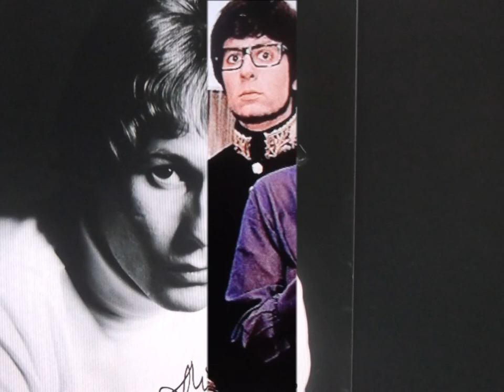manfred mann " funniest gig " 2020 stereo mix...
manfred mann   " funniest gig "  mono to stereo mix..
b-side of  "so long dad"--
Mike d'Abo years (1966–1969
Jones was replaced by Mike d'Abo in July 1966, and the group switched labels to Fontana Records, where they were produced by Shel Talmy. Their first Fontana single, a version of Dylan's "Just Like a Woman", released in July, scraped into the UK top ten and reached number one in Sweden. Their new long-player, As Is, followed in October; the group's increased studio technique sidelined their jazz, soul and blues roots. The next two singles, "Semi-Detached, Suburban Mr James" and "Ha Ha Said The Clown", both reached the Top 5. Another EP set of instrumentals, Instrumental Assassination, was released in December. This featured original member Dave Richmond on double bass, but not Mike d'Abo, suggesting the sessions dated from a little earlier in 1966.

An instrumental version of Tommy Roe's "Sweet Pea" only reached No. 36 when issued as a single and the follow-up, Randy Newman's "So Long, Dad", with its intricate keyboard arrangement, missed the top twenty altogether. Thus, 1967 was for the group largely an unsuccessful year in the charts, besides "Ha Ha Said The Clown" which reached the UK singles chart early in 1967. There was no album, as Mann and Hugg explored other avenues of their career, although their record company did compile the UK budget-priced album What A Mann (Fontana SFL 13003), a predominantly instrumental set gathering together a few recent singles' A-sides, B-sides, and instrumental EP tracks.

The following year 1968 brought two albums, the Mann–Hugg soundtrack to the film Up the Junction in February, from which an edited title track coupled with the rare B-side "Sleepy Hollow" was issued as an unsuccessful UK single; and Mighty Garvey! in July. They had a resounding success with "Mighty Quinn", their third UK No. 1 and third hit Dylan song, which also peaked at No. 3 in Canada and No. 10 in the US.

In June 1968, the following single, John Simon's "My Name is Jack", was recalled when the US company Mercury Records complained about the phrase "Super Spade" in the lyrics, which referred to a Haight-Ashbury drug dealer. The release was delayed by a week until the offending name was re-recorded as "Superman"  however, the UK hit single version retained the original lyric. Their December 1968 release, "Fox on the Run", reached No. 5 in the UK.

Frustrated with the limitations and image of being seen purely as a hit singles band (their last two albums failed to chart), the group split in 1969.